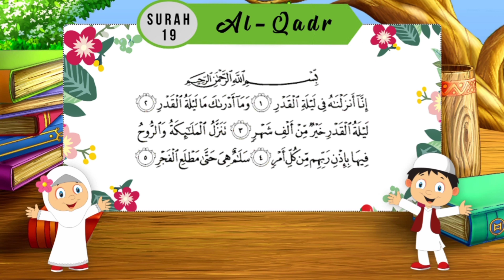SURAH AL-QADR ( JOM HAFAZ QURAN )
Platform ini diwujudkan bagi membantu semua membaca, mendengar & menghafaz surah-surah pendek untuk dijadikan amalan harian dan insyallah melatih minda untuk menghafaz quran bermula daripada surah-surah yang mudah.